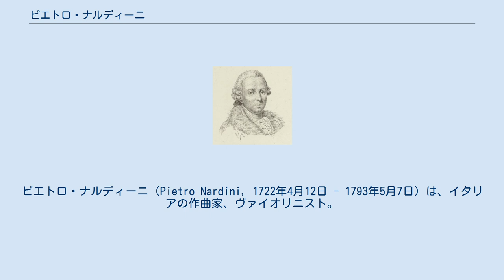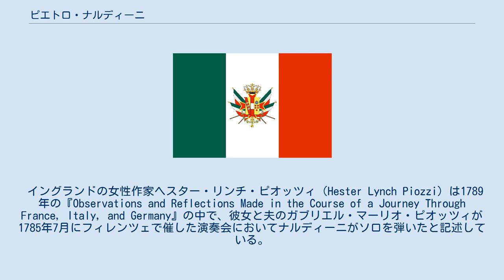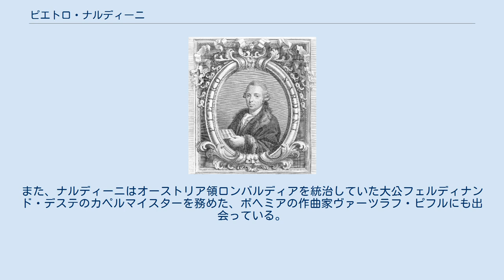ピエトロ・ナルディーニ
ピエトロ・ナルディーニ（Pietro Nardini, 1722年4月12日 - 1793年5月7日）は、イタリアの作曲家、ヴァイオリニスト。
 ナルディーニはフィッビアーナ（Fibbiana、モンテルーポ・フィオレンティーノの分村）に生まれた。
リヴォルノで音楽を学び、その後ジュゼッペ・タルティーニの門下に入る。
タルティーニに師事し続ける一方、ドイツへと移ってシュトゥットガルトの宮廷チャペルへ入り、そこで1762年に指揮者となった。
しかしながら、1765年にヴュルテンベルクでの職を辞し、1770年にフィレンツェでトスカーナ大公のカペルマイスターに就任した。
 ヴァイオリニストとしてのナルディーニはレオポルト・モーツァルトの称賛を受けていた。
自身も優れたヴァイオリニストであったレオポルトは、ナルディーニの演奏についてこう書き残している。
 彼の音色の美しさ、純粋さ、均一さ、そして彼のカンタービレが持つ味を超えるものはない。
しかし彼は難技巧を駆使しているわけではないのだ。
 イングランドの女性作家ヘスター・リンチ・ピオッツィ（Hester Lynch Piozzi）は1789年の『Observations and Reflections Made in the Course of a Journey Through France, Italy, and Germany』の中で、彼女と夫のガブリエル・マーリオ・ピオッツィが1785年7月にフィレンツェで催した演奏会においてナルディーニがソロを弾いたと記述している。
 ナルディーニは作曲家としては寡作であった。
いずれの作品も旋律的で演奏映えし、技術的な練習曲としても有用である。
中でも最も知られるのはニ長調のソナタとホ短調の協奏曲である。
 レオポルト・モーツァルトの友人であったナルディーニは、彼の息子のヴォルフガングが1770年から1771年にかけて初めてイタリアを訪れ、安定した職を求める姿を目にしている。
また、ナルディーニはオーストリア領ロンバルディアを統治していた大公フェルディナンド・デステのカペルマイスターを務めた、ボヘミアの作曲家ヴァーツラフ・ピフルにも出会っている。
 ナルディーニはフィレンツェに没した。
 ナルディーニ 出典